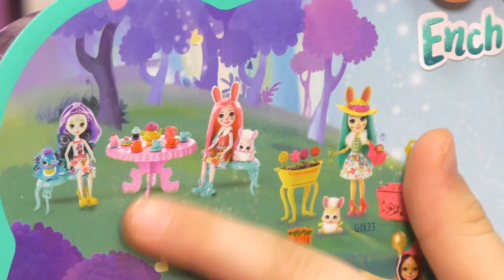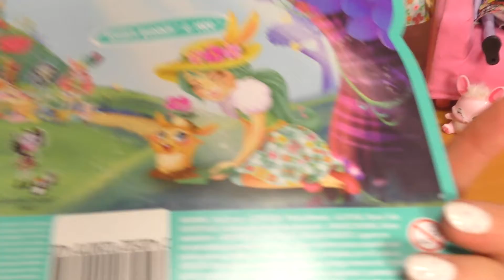Куклы Энчантималс Бри Кроля в саду Enchantimals новые серии / Pretty Katy Queen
Всем привет💜 Вы на канале Притти Кейти Куин или просто Катя 💜Новый игровой набор Enchantimals Fluffy Bunny & Mop (кролик) в саду. Хотя нам привычнее называть Бри Кроля и ее питомец Моп  (илиТвист)))) весело проводят время в саду . Кролик Моп занят выкапыванием своей любимой моркови, а кукла энчантималс Бри Кроля в чудной соломенной шляпке и ярком летнем платье поливает цветы.